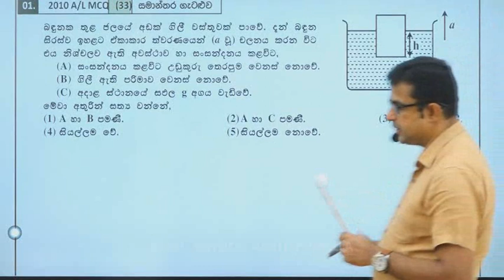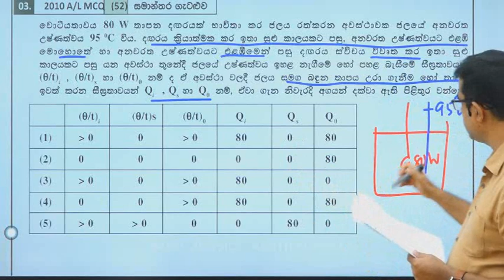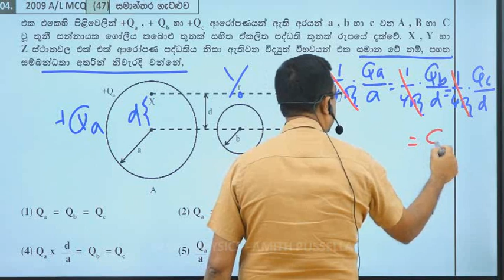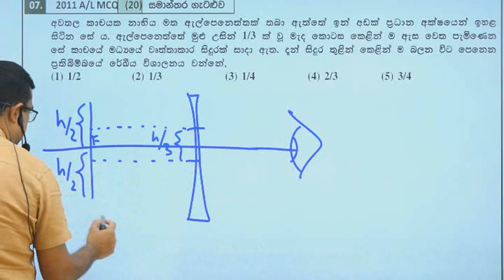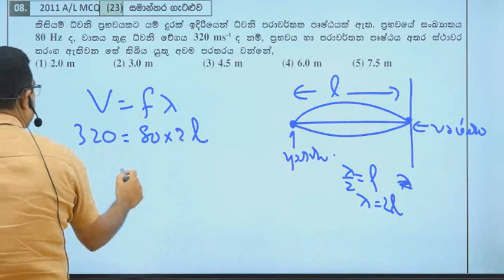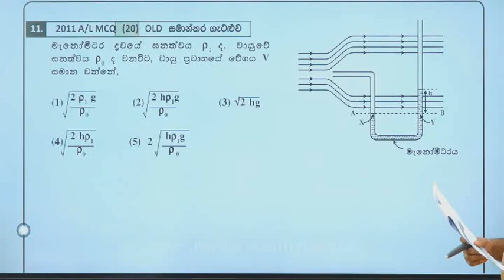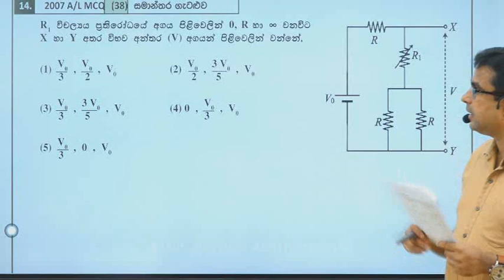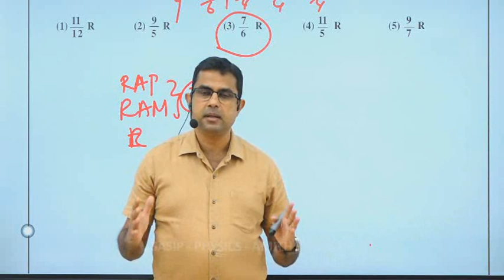RAM 25 විවරණය / Everyday physics (2023.11.02) I AMITH PUSSELLA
RAM 25 සාකච්චාවට අදාළ ප්‍රශ්න පත්‍රය මෙම link එක හරහා ලබාගන්න

Everyday physics MCQ 1000 වැඩසටහනේ RAM 25 ප්‍රශ්න පත්‍රය අපගේ වෙබ් අඩවිය සමග සම්බන්ධ වී පිළිතුරු සැපයීමට සහ එම පිළතුරුවල නිරවද්‍යතාවය පරීක්ෂා කරගත හැක.

මේ වන විටත් අපගේ වෙබ් අඩවියේ රෙජිස්ටර් වී සිටින ළමුන් පහත ලින්ක් එක හරහා
Amith Pussella-Physics-2023-Everyday-Physics(MCQ ප්‍රශ්න 1000 වැඩසටහන)
මෙම course එක free active කරගන්න.

ඉන්පසු එම course එක යටතේ සැප්තැම්බර් මාසය තෝරාගෙන search කරන්න. එවිට ඔබට අදාළ විභාගය සදහා මුහුණදිය හැකියි.

☀️අපගේ වෙබ් අඩවියේ මේ වනවිටත් රෙජිස්ටර් වී නොමැති දරුවන් මුලින්ම වෙබ් අඩවියේ රෙජිස්ටර් වෙන්න.
☀️ඉන්පසු ඉහත පියවර අනුගමනය කරන්න

රටම බලගන්වන භෞතික විද්‍යා පන්තිය